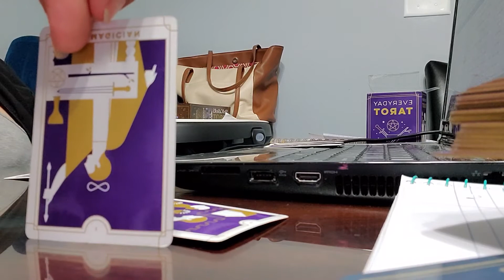Pisces ♓ What is coming towards u for the week of 9/14-9/20